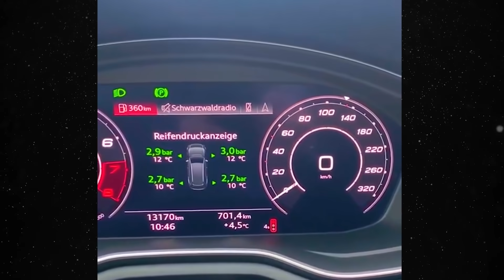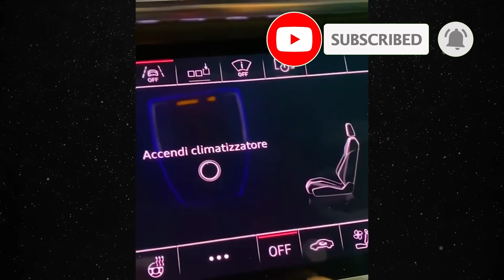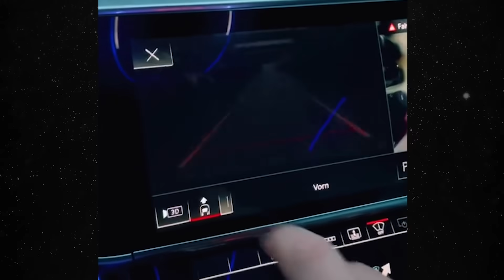Audi in 2021! High technology and amazing things...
Audi technology - Audi Power vision... Hypnotizing video!

Audi in 2021! The future is here!